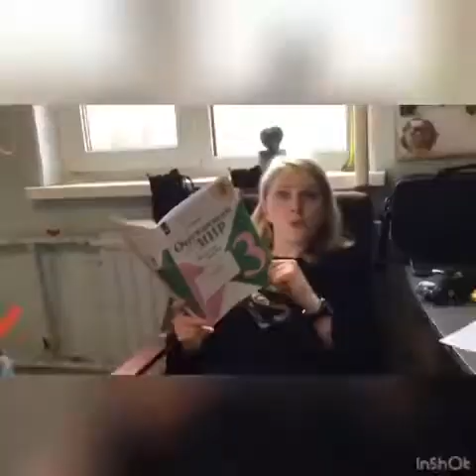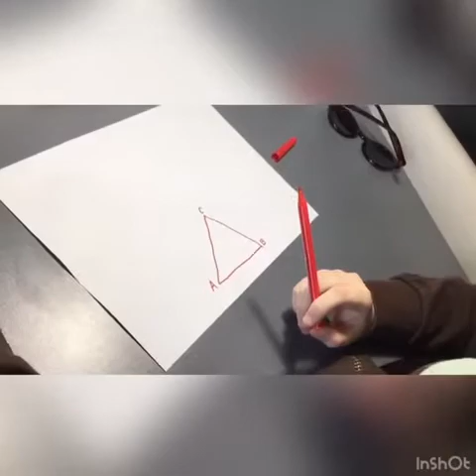Мастер-класс по театральному искусству | Актёрский этюд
Мастер-класс ведёт Дарья Степанова